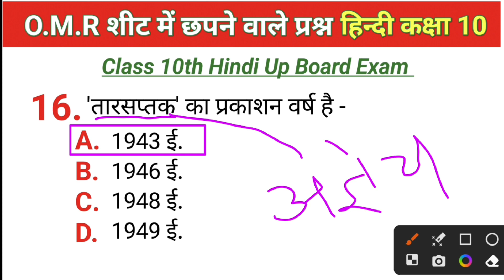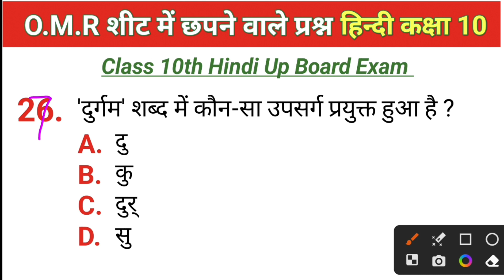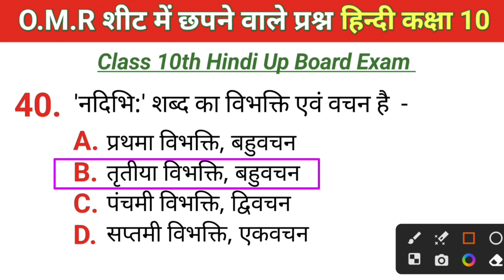Hindi class 10th important objective question 2024 | हिन्दी कक्षा 10 बहुविकल्पीय प्रश्न| Hindibaaz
your queries -

10th hindi most important question
Hindi class 10 objective question
hindi class 10th up board 2024